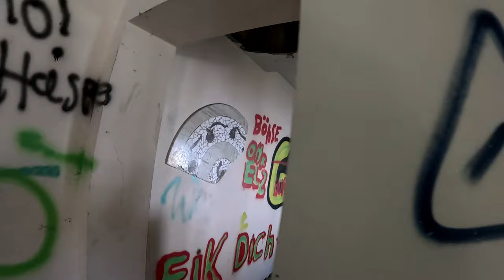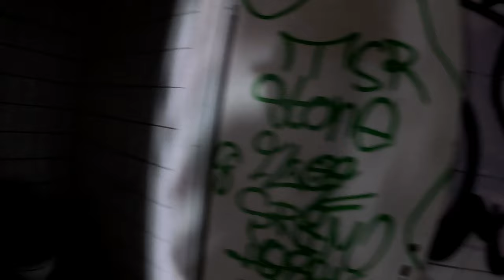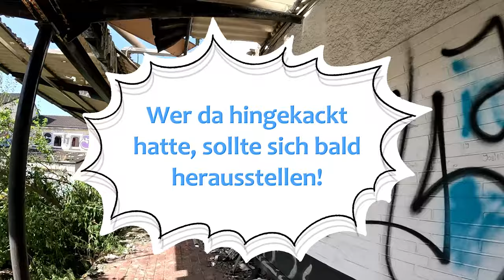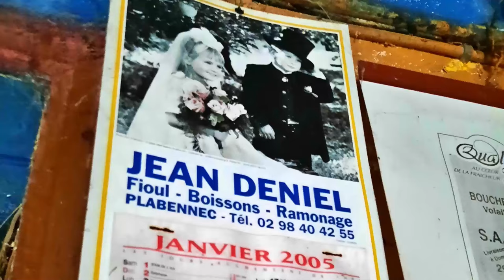Riskante Urbex Erkundung: Wir stoßen auf illegale Einwanderer in einer verlassenen Molkerei.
► ▬ Beschreibung ▬
Entdeckt mit uns eine verlassene Molkerei, ein vergessenes Relikt vergangener Tage. Doch das Abenteuer nimmt eine unerwartete Wendung, als wir auf unerwarteten Besuch stoßen - illegale Einwanderer, die diesen Ort als Zuflucht nutzen. Taucht ein in eine Welt voller Geheimnisse, Gefahr und der Faszination des Verborgenen. Begleitet uns, während wir die Grenzen des Vergessenen erkunden und das Unbekannte enthüllen. Ein Urbex-Abenteuer, das eure Sinne auf eine Reise durch Raum und Zeit mitnimmt.
► ▬ Social Media ▬
🎥 ▬ Kamera ▬
GoPro Hero Black 11
🎬 ▬ Videobearbeitung ▬
Wondershare Filmora
🪖 ▬ Ausrüstung ▬